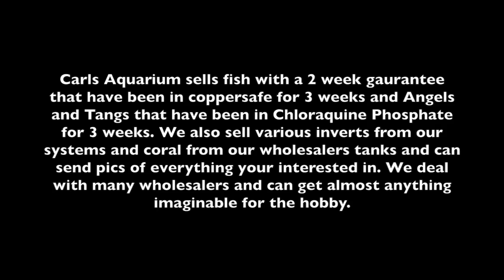Carl and the Boy Put Away Bali Part Three Carls Aquarium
This video is about Carl and the Boy Put Away Bali Part Three Carls Aquarium